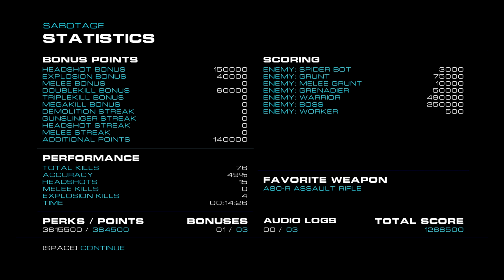Alien Rage Level 2 Sabotage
Playing Alien Rage Sabotage Leak 1 signing in.